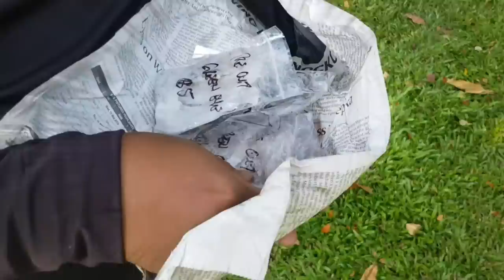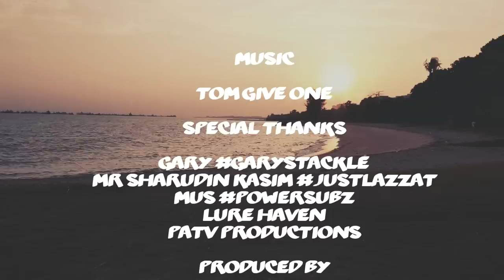Eastcoast Park Breaker 3 Surfcasting Night - Catch and cook - by (PATV productions)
Our recent surfcasting session at ECP, do watch our previous surfcasting sessions